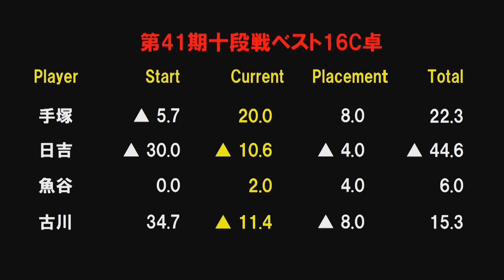【麻雀】第41期十段戦 ベスト16C卓４回戦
魚谷侑未ｖｓ古川孝次ｖｓ日吉辰哉ｖｓ手塚紗掬
解説：HIRO柴田
実況：松田彩花
ルール：日本プロ麻雀連盟公式ルール
システム：５回戦を行い上位２名が勝ち上がり